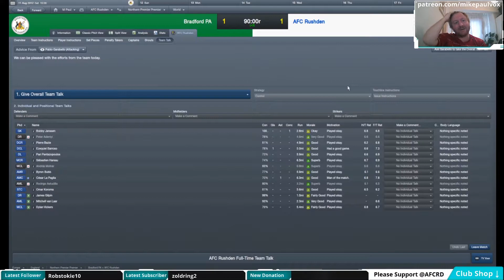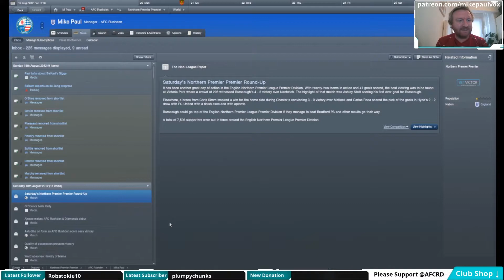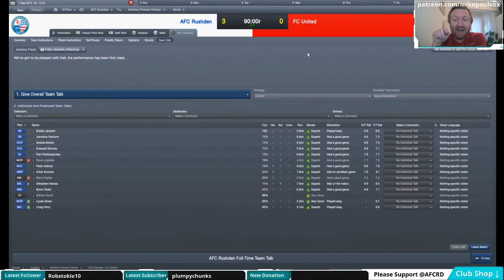[Highlights] DiamondGeezers2 Episode 13 (S02E02)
It's finally time for the first few games of the season, and armed with our unreliable South American superstars, we're leaping head-first into the Northern Premier Premier League!